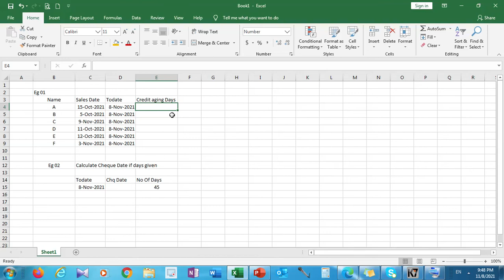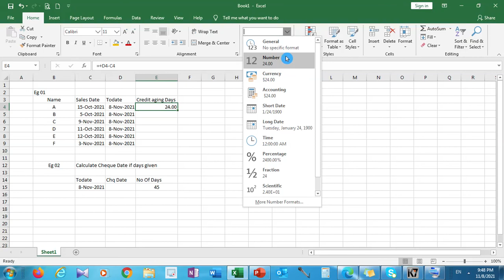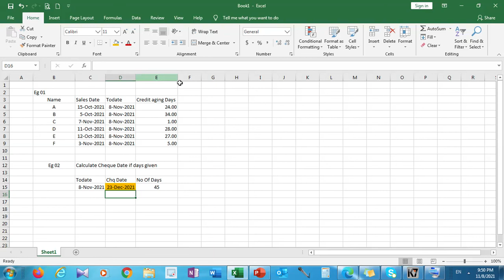How to calculate no of days in excel in Tamil